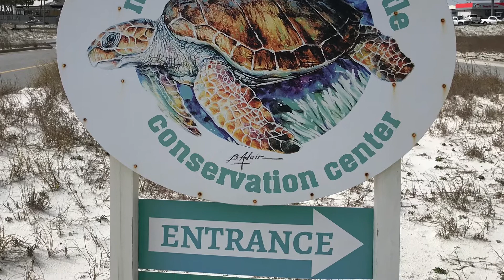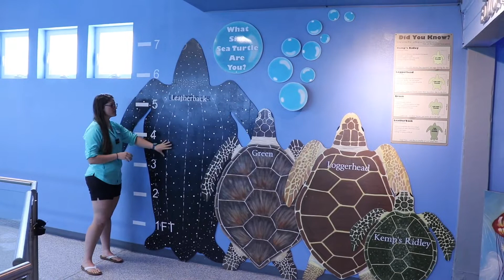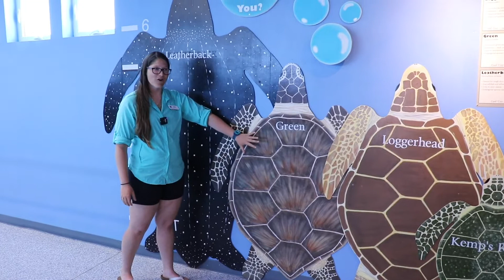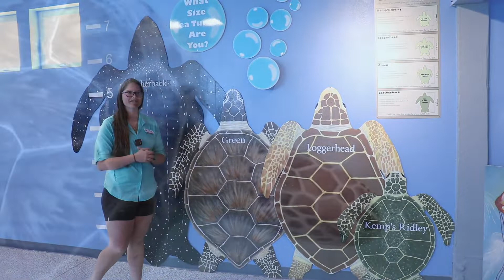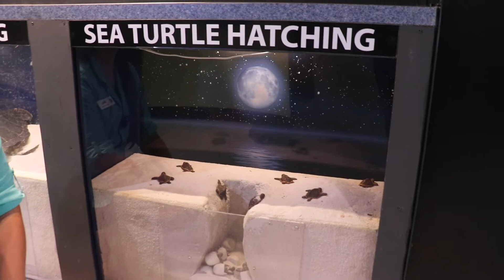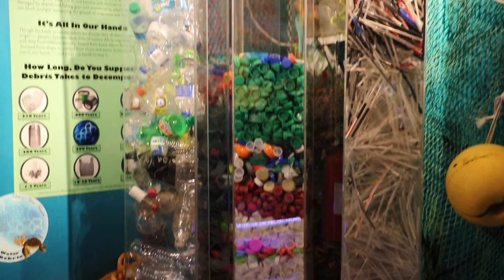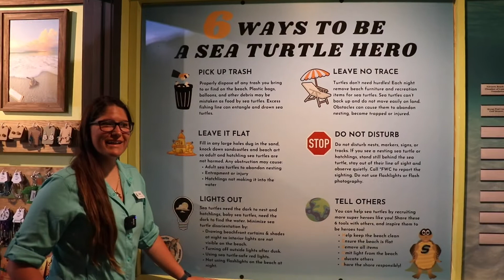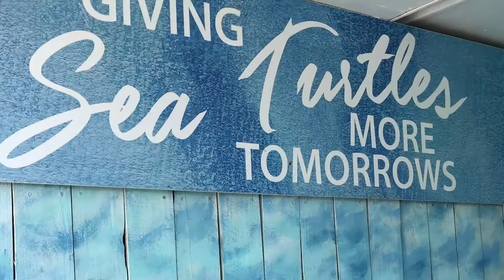Tour the Navarre Beach Sea Turtle Conservation Center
Join marine biologist, Alex Fox, on a guided tour of the Navarre Beach Sea Turtle Conservation Center located in Navarre Beach Florida at 8740 Gulf Blvd, Navarre, FL 32566.